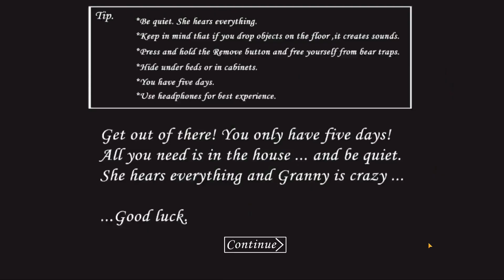SCAP ÎN TIMP RECORD PE EXTREME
Salut fraților astăzi voi scăpa de bunicuță pe extrem plus timp record.

Eu sper să vă placă și nu uitați de un like dacă mai vreți Granny.